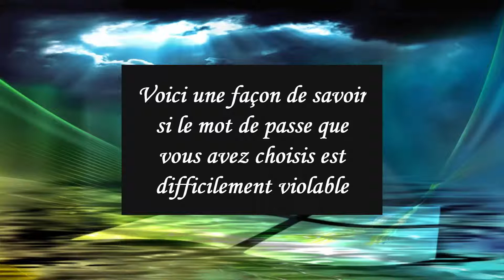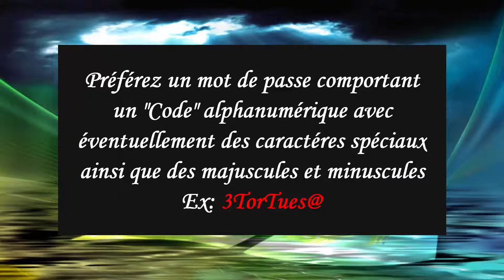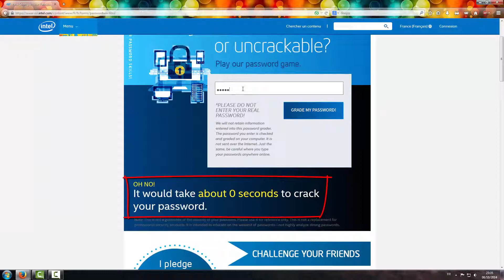[Tuto informatique#Vidéo N°24] Vérifier la solidité de son mot de passe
Vidéo en HD

N'hésitez pas à laisser vos avis et appréciations et un "like" fait toujours plaisir

Vérifiez la solidité de votre mot de passe

*Désolé, site intel plus accessible !!!*

[Tuto] PC ; Optimiser ; Augmenter la performance; Nettoyer; Entretenir, Accélérer, Trucs & Astuces